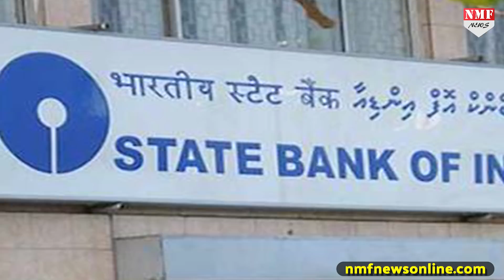कैश की किल्लत से लोगों को मिली बड़ी राहत, अब Free में निकाल सकेंगे Cash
अगर आपका खाता SBI में हैं...और Cash की किल्लत से आप भी जूझ रहे हैं...तो यह खबर सिर्फ आप के लिए है...SBI ने अपने ग्राहकों को बड़ा तोहफा दिया है...अब Cash निकालते वक्त आपका एक भी रुपया नहीं लगेगा. लेकिन वो कैसे ...तो चलिये आपको बताते हैं।

producer - kavita
editor - vineet